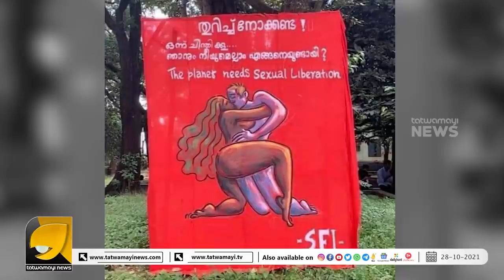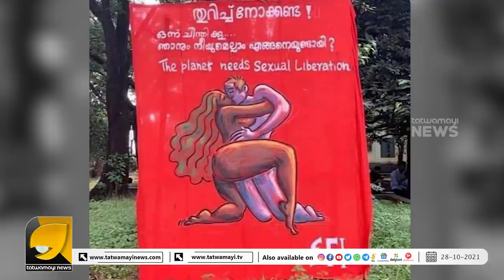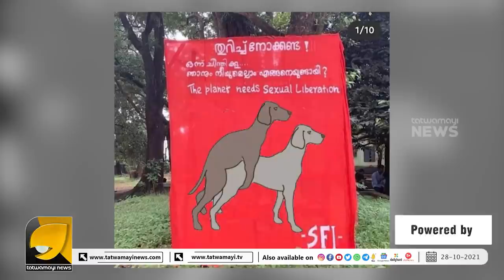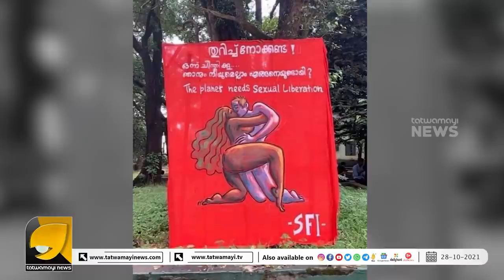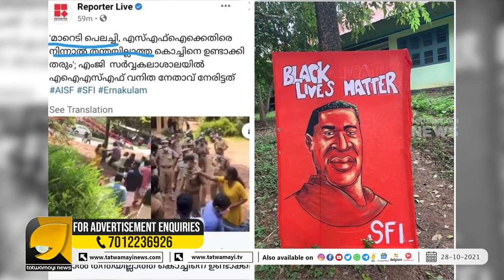ട്രയിൻ കക്കൂസിൽ അശ്ലീല സാഹിത്യമെഴുതുന്നവർ ഇവരാണ് , മാതാപിതാക്കൾ സൂക്ഷിക്കുക | OTTAPRADAKSHINAM